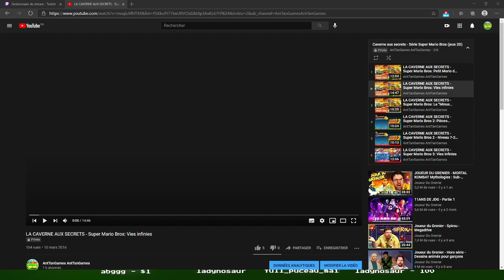Comment ça a pu arriver ?? | RA de ses morts Super Mario Bros. (NES) #02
Salut YouTube !

Suite des RetroAchievements du tout premier Super Mario Bros avec quelques succès divers, et un moment pas du tout emmerdant... ca me fait plaisir YouTube !

Hésite pas à me soutenir en mettant un grand pouce levé et en partageant ce contenu incroyable !

Cette vidéo est une VOD provenant de Twitch... Pour ne louper aucun autre événement en LIVE ça se passe